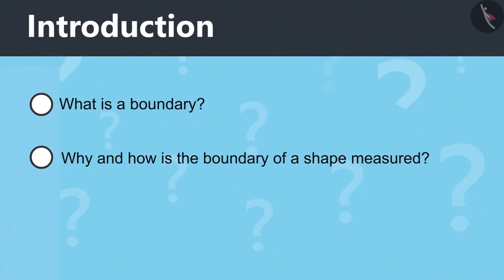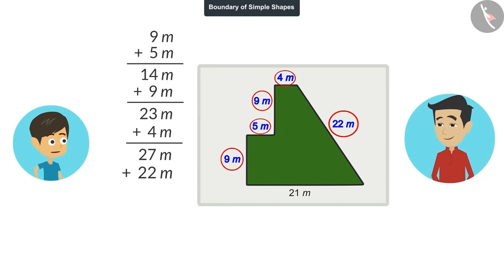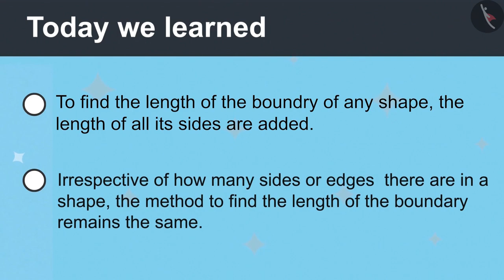Boundary of simple shapes | Part 2/3 | English | Class 4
Boundary of simple shapes | Part 2/3 | English | Class 4 | NCERT

Boundary of simple shapes | Perimeter and area of 2D shapes | Grade 4 | NCERT | Field and fences

Welcome to part 2 of Boundary of simple shapes. In this video, we will discuss various examples of Boundary of simple shapes.